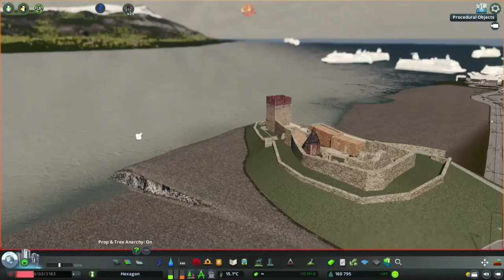Hexagon #33 - University - Cities Skylines